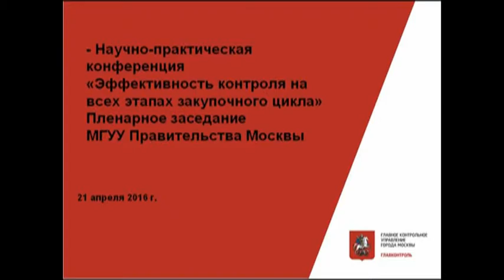Научно практическая конференция Евгений Данчиков Вступительное слово